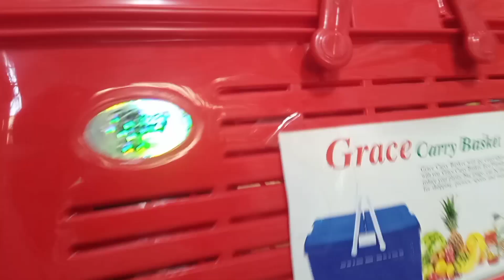New Baby Born Basket // cloth basket // بچوں کی کپڑوں والی ٹوکری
All kind of crockery are available on our channel
and shop.
I will share with u a beautiful and amazing new design baby laundry basket baby cloth basket.